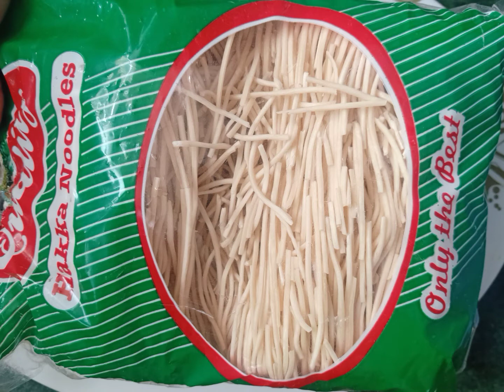व्हेज हक्का नुडल्स रेसीपी मराठी | Veg Chowmein Noodles Recipe | Street Style Desi Hakka Noodles